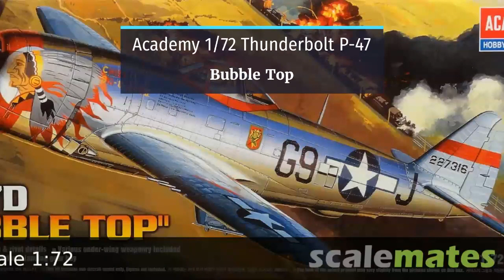RAF Thunderbolt Mk.II / Academy 1/72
First plane since back in the saddle.  Thought I had ruined it three separate times, but finally pulled it through.  Not my best work, but I feel I worked out a lot of kinks brought about by four years of inactivity.